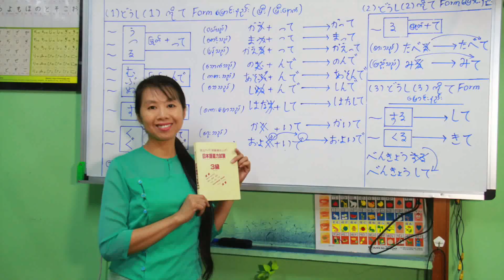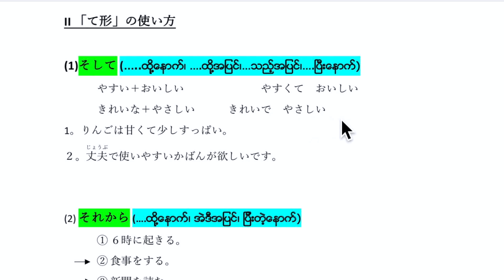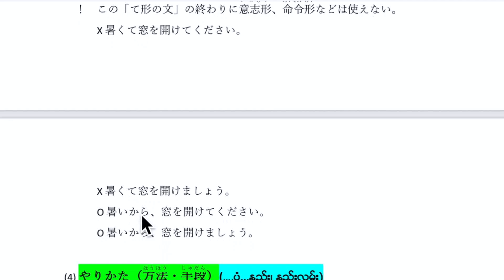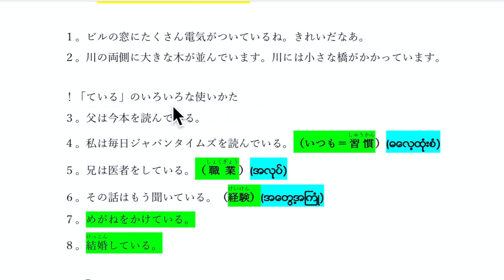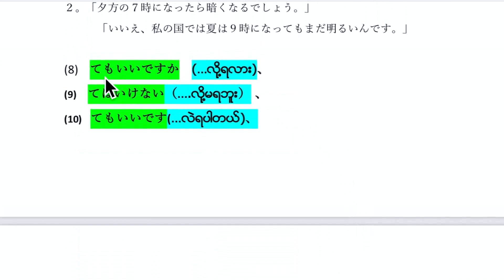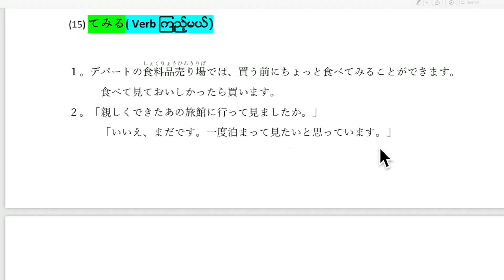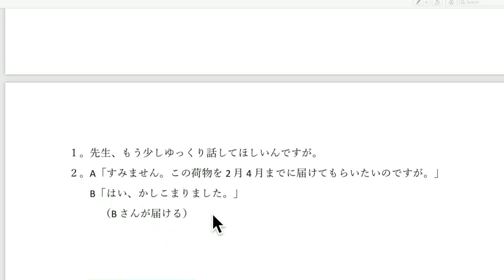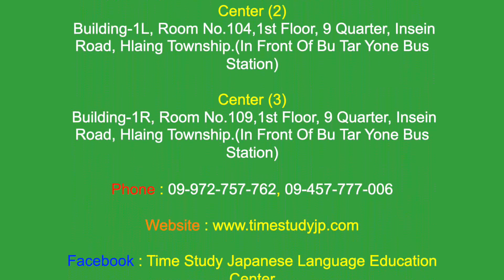て形の使い方(21)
Facebook : Time Study Japanese Language Education Center